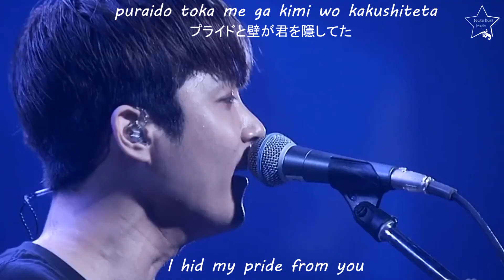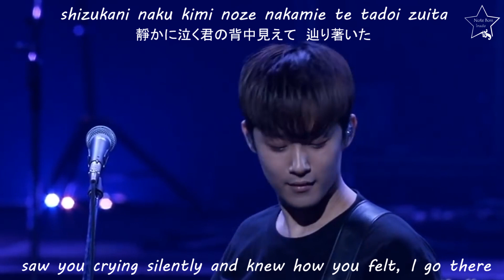2018 FTISLAND - So today Live Eng sub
FTISLAND - So today
Lyricist：Lee Jae Jin/Kanata Nakamura
Composer：corin.